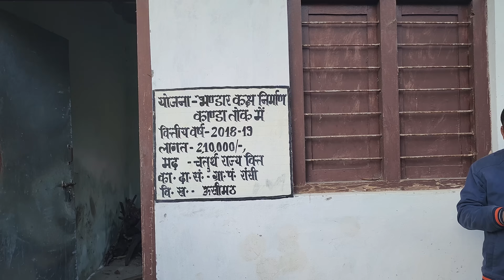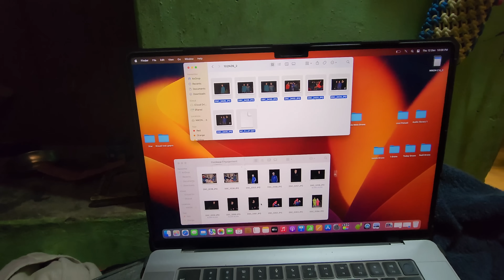गांव से सगाई के लिए जरूरी सामान लेकर आ गए || Pahadi Lifestyle Vlog || Cool Pahadi